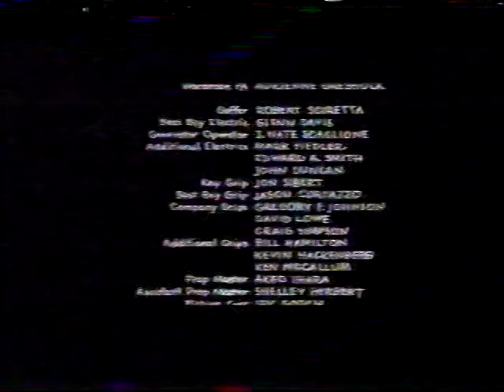Program Promos—True Stories—May 2002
From a telecast of a five-hour combined TV movie version of the two-part 1983 mini-series KENNEDY.

Contents:
True Stories Promo: True Inspiration
True Stories Bumper: KENNEDY
Program intro: True Stories with Jay Schadler
True Stories Bumper: Feature Presentation
Rating: TV-PG
Content Advisory; Violence
Logo: Teleworld, Inc.
True Stories Bumper: Cradle Will Rock